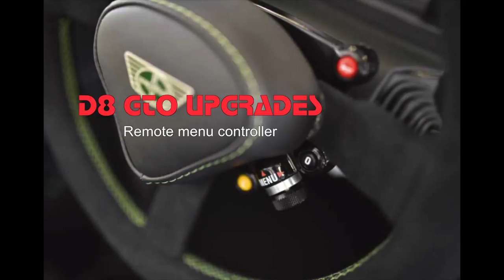Updates Donkervoort D8 GTO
RS upgrade options for the regular GTO models. Donkervoort Automobielen B.V. now offers a series of upgrades for previous GTO models. All upgrades are now introduced on the current RS models. Donkiespeed was the first to upgrade the GTO Premium in 2016 with various of these available upgrades.